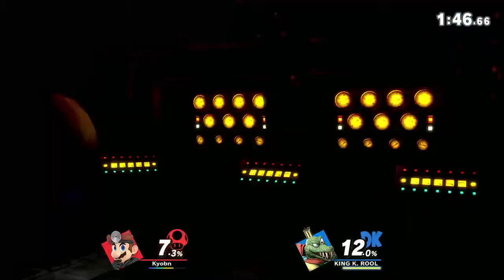The Ultimate Smashdown Of Ultimate Destiny (Highlights Montage)